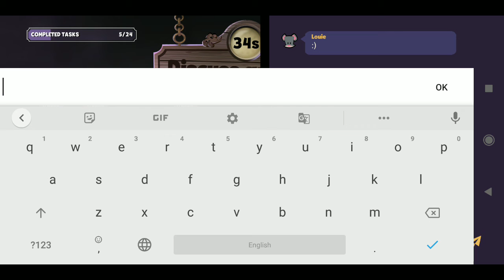Suspects GamePlay with Online Friends 01062021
Suspects is a cool online fun game which can be played with online friends.